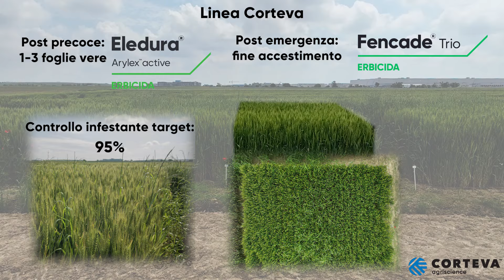Erbicidi Eledura e Fencade Trio: le prove cereali 2024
Un nuovo approccio al diserbo dei cereali.